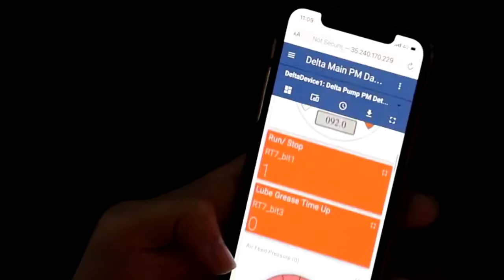ไทยรัฐทีวี เทคโนโลยี IoT อัจฉริยะในปั๊มลมเจ้าแรกในไทย "DSV" จาก Delta Compressor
ในยุคที่ดิจิทัลมีบทบาทสำคัญในการพัฒนาเศรษฐกิจ สังคม ตลอดจนเรื่องพื้นฐานทั่วไป ได้มีการนำ“ระบบอัจฉริยะ” เข้ามาเป็นเฟืองหลักสำหรับขับเคลื่อน โดยเฉพาะอย่างยิ่งในภาคอุตสาหกรรมเพื่อให้ก้าวไปสู่การเป็น Smart Industry ในที่นี้อาจเรียกรวมๆ ว่า โรงงานอัจฉริยะก็ได้เช่นกัน  ซึ่งไม่ว่าจะเป็นระบบการผลิตที่มีความทันสมัย การใช้เทคโนโลยีและนวัตกรรมที่เอื้อต่อการทำงานให้สะดวก ง่าย และมีประสิทธิภาพมากขึ้น รวมทั้งในเรื่องของการประหยัดพลังงานและการใส่ใจสิ่งแวดล้อม โดยระบบสมาร์ทเหล่านี้นับเป็นสิ่งที่หลาย ๆ สถานประกอบการควรหันมาใช้และให้ความสำคัญ เนื่องจากเป็นกุญแจสำคัญที่จะช่วยสร้างทั้งภาพลักษณ์ การเพิ่มมูลค่าทางเศรษฐกิจ และเพื่อให้รับมือได้ทันกับบริบทโลกที่กำลังเปลี่ยนแปลง

เดลต้า ตอกย้ำความเป็นผู้นำนวัตกรรมปั๊มลมยุคใหม่ โดยการนำระบบเทคโนโลยีและนวัตกรรมที่ทันสมัยมาใช้ในปั๊มลมอุตสาหกรรม DELTA เพื่อให้ผลลัพธ์ในกระบวนการผลิตลมและการทำงานที่มีประสิทธิภาพสูงสุดและลดผลเสียให้น้อยลงที่สุด DELTA “ DSV ” เป็นการนำระบบอินเทอร์เน็ตมาเชื่อมโยงกับระบบต่างๆภายในตัวเครื่องปั๊มลม เพื่อติดตามการทำงาน รวดเร็ว สามารถกระทำได้ในทุกที่ทุกเวลา ตรวจสอบข้อมูลการใช้งานได้ไม่จำกัด และการแจ้งเตือนต่างๆถึงผู้ใช้งาน เพิ่มขีดความสามารถในการผลิตและวิเคราะห์การประหยัดพลังงานได้มากขึ้น